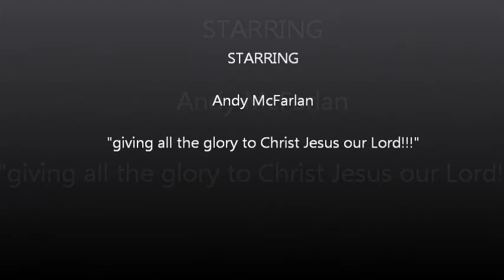"You are" by Andy McFarlan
An original song written by my husband, Andy.  We hope you enjoy it!